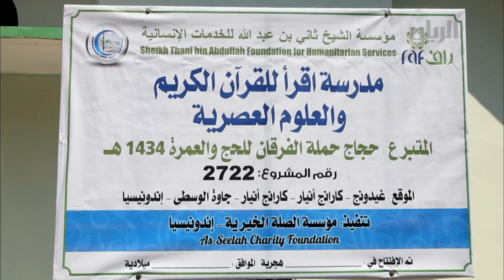برنامج تراحيب - الفقرة الثانية - 19-05-2015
تناولت هذه الفقرة التقارير التالية:
- الملتقى الدولي الثالث للعمل الإنساني الذي نظمته قطر الخيرية.
- افتتاح مدرسة "اقرأ" لتعليم القرآن الكريم والعلوم العصرية في إندونيسيا.
كما تتابعون تفاصيل إطلاق مسابقة المِيَنّى الخاصة بالغوص على اللؤلؤ والمخصصة للصغار، مع السيد محمد السادة - عضو اللجنة التنظيمية لمسابقة المِيَنّى والمسؤول الإعلامي للمسابقة في نسختها الثانية.